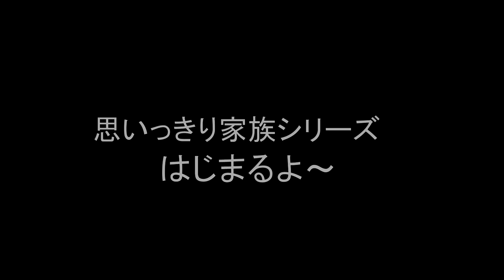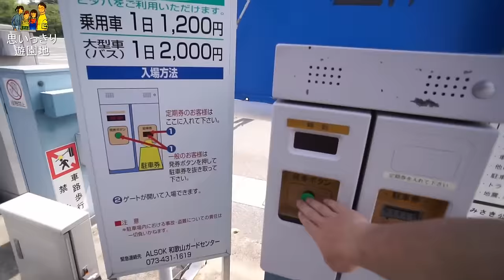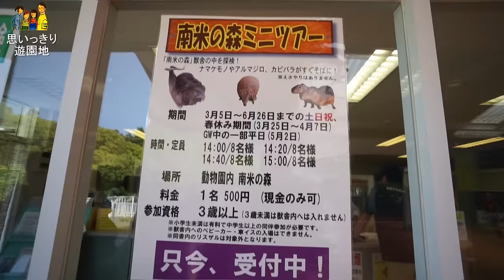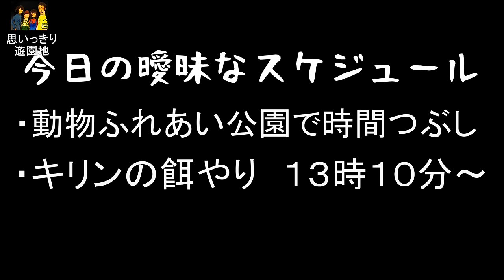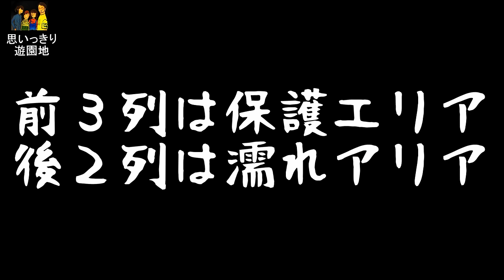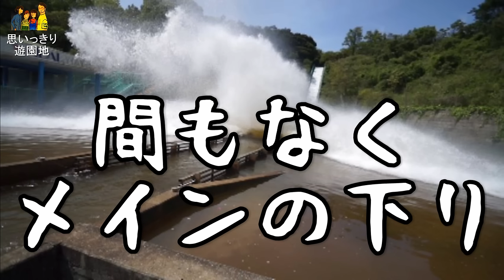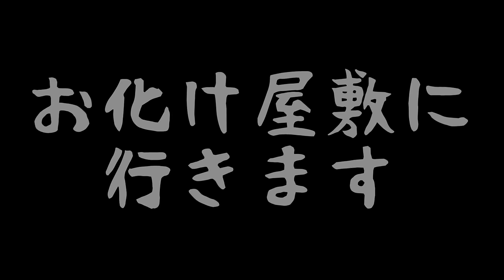家族で思いっきり遊園地① 【みさき公園】